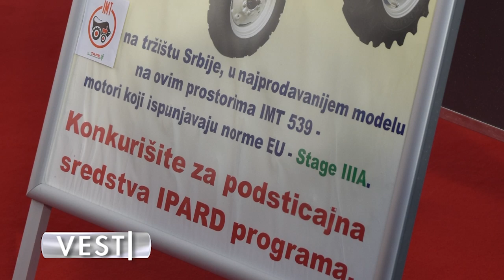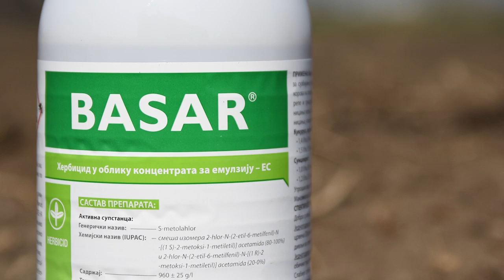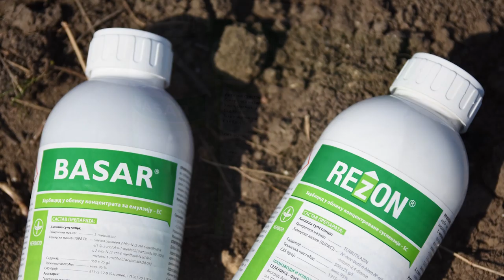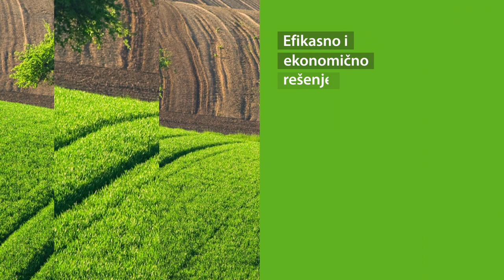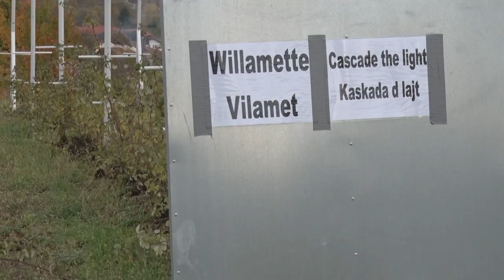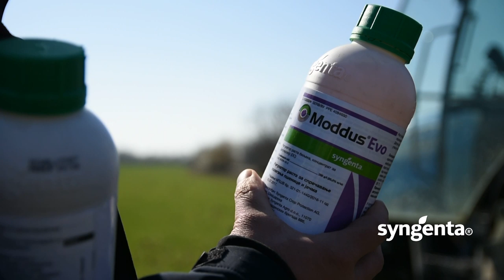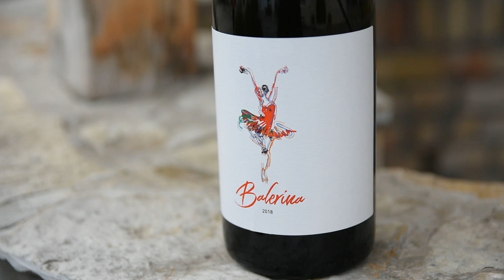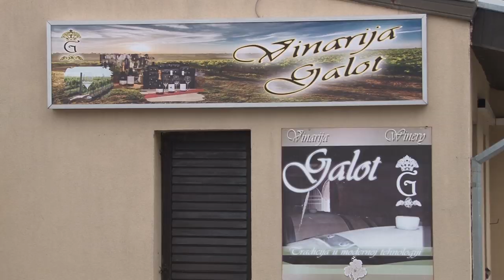Poljoprivredna emisija Farma 954